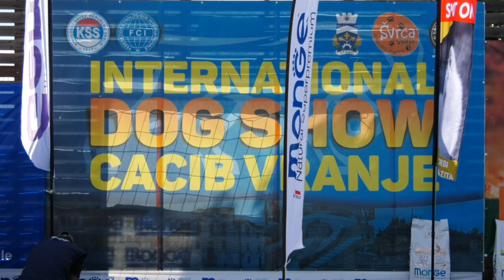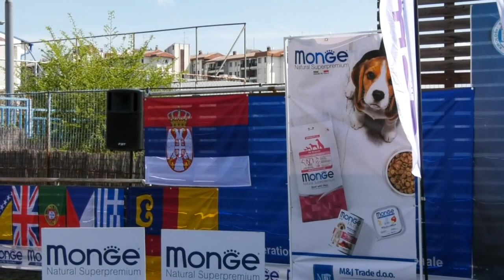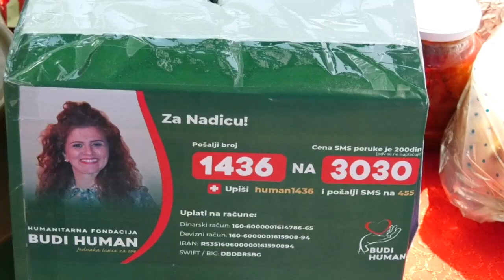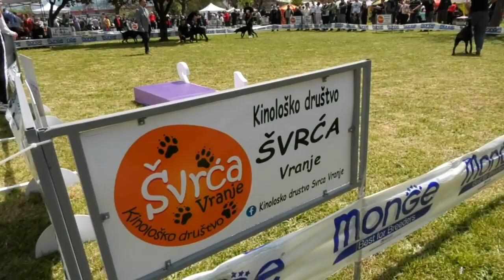Međunarodna izložba pasa svih rasa okupila izlagače iz 24 zemlje 01 05 2023